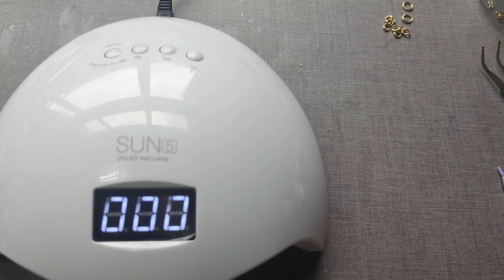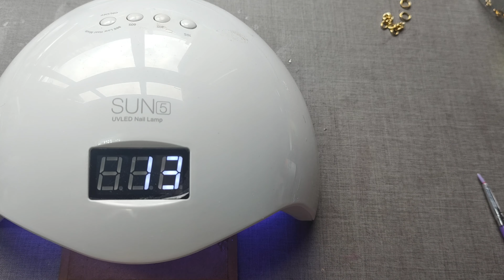NOVO PRODUTO: RESINA EPOXI UV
CONHEÇA A NOVA EPOXI UV, APROVEITE!

Apresentamos a vocês a nova resina epóxi UV. Este produto possui algumas características que certamente irão ajudá-lo no seu ateliê, pois é extremamente versátil. Nossa especialista em resina nos trouxe este vídeo para mostrar isso.